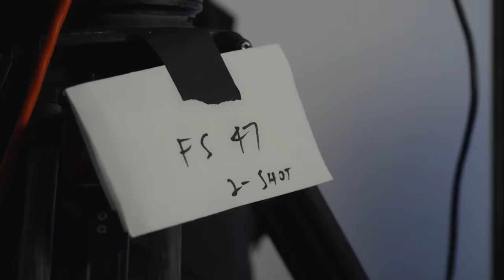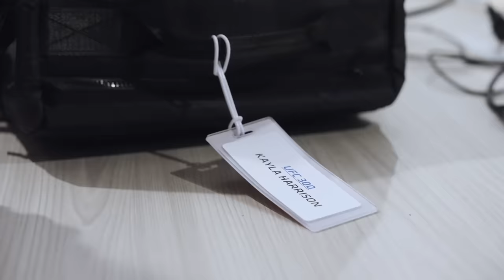UFC 300 Embedded: Vlog Series - Episode 4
Bobby Green, Charles Oliveira, Xiaonan Yan, and Jamahal Hill carve out time to train. Holly Holm goes coffee hunting. Fighter check in at UFC Apex, and headliner Hill gets autographs - including one from foe Alex Pereira. Presented by the Official Coffee of UFC: Black Rifle Coffee Company

(U.S. only)
(Non U.S.)